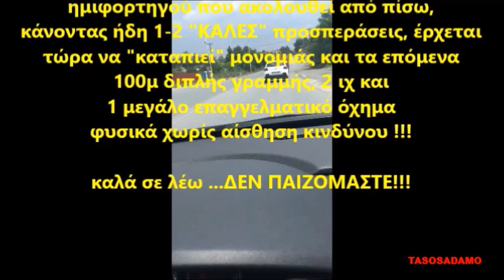Η προσπέραση του μαλάκ@